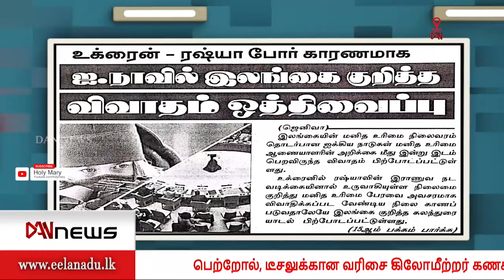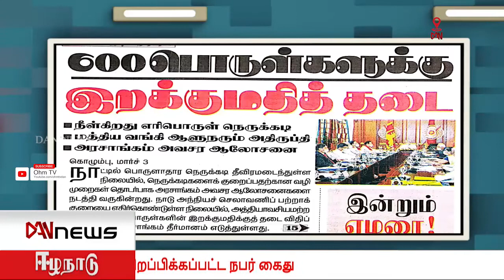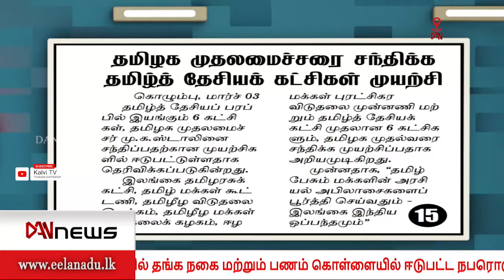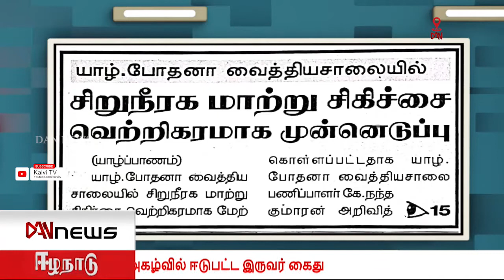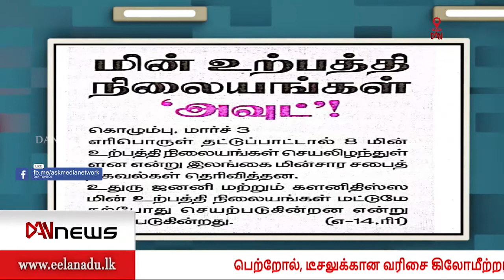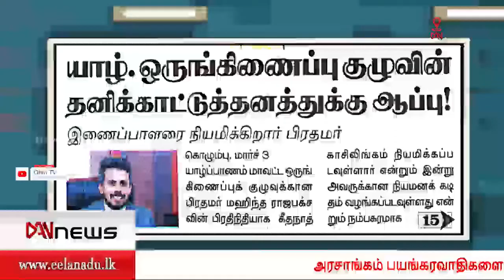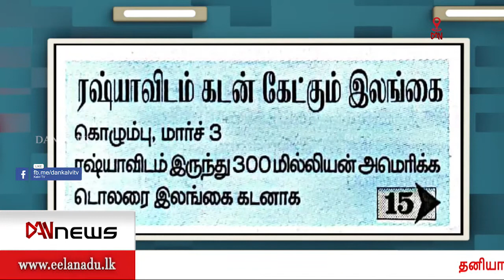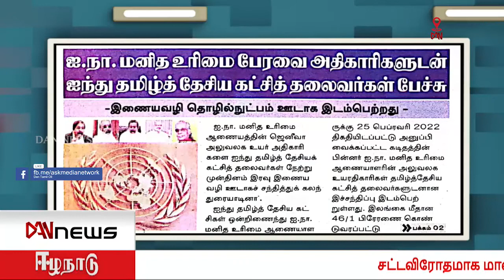பத்திரிகைகள் ஒரு பார்வை | 03.03.2022